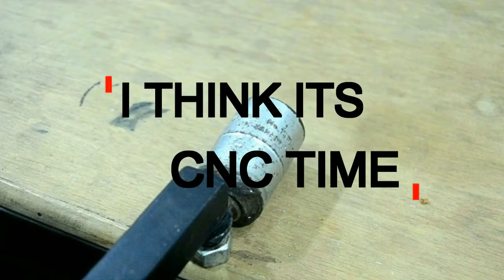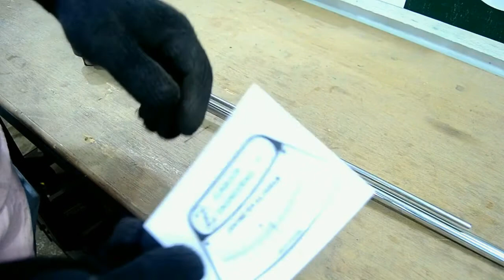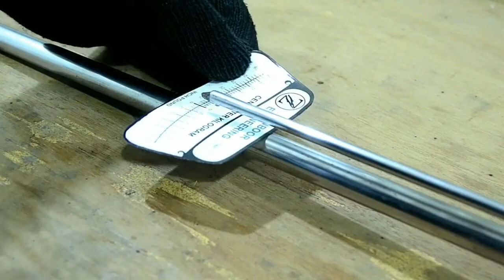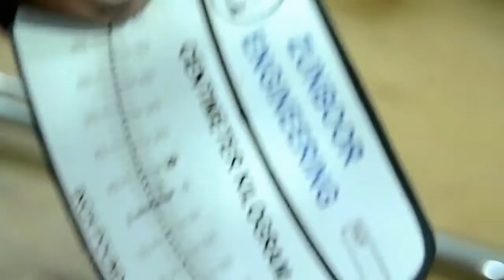Make a torque wrench from scrape useful custom tool DIY [ZUNBOOR ENGINEERING]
We just need torque wrench and we don't have enough power to buy it So we decided to make it ourselves.
And you have to believe and We made it of the most trivial things.
We used 15mm and 6mm steel rod and a socket adapter.
And the result is incredible.
Yes , I agree that this is not a perfect measure but they work very well

.THANKS.

ALSO WATCH OUR PREVIWES VIDEO